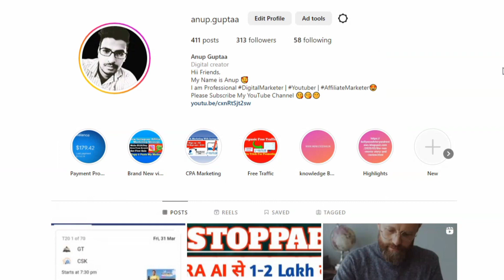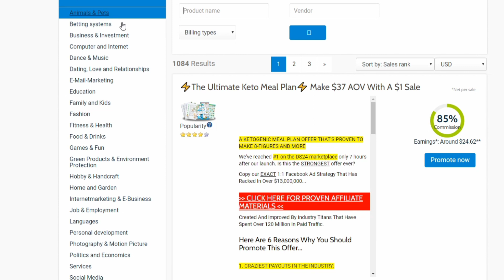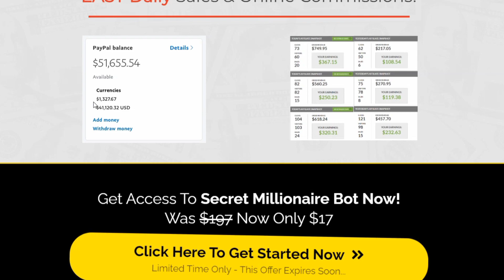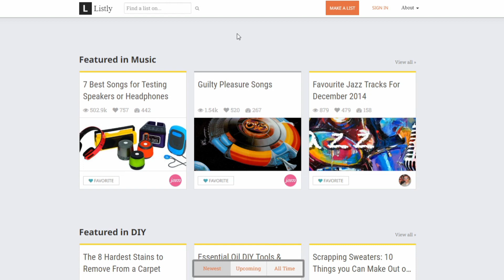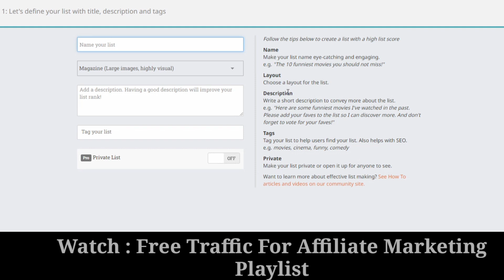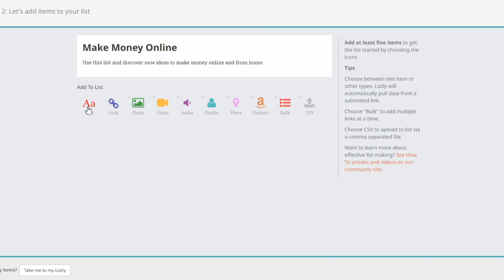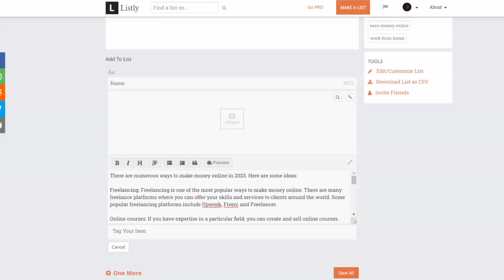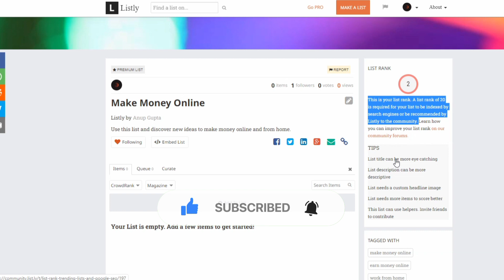GET REAL ORGANIC TRAFFIC From GOOGLE | How To Get Free Traffic For Affiliate Marketing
GET REAL ORGANIC TRAFFIC From GOOGLE | How To Get Free Traffic For Affiliate Marketing | FREEWithout WEBSITE @Anup.guptaa
Are you interested in affiliate marketing but don't know where to start? Do you want to drive more traffic to your affiliate links without spending a dime on advertising? In this video, we will show you how to get free traffic for affiliate marketing even if you have no prior experience.
First, we will discuss the importance of choosing the right niche and products to promote. We will provide tips on how to find profitable niches with low competition and high demand.
Next, we will cover the various free traffic sources available for affiliate marketers, including social media, forums, and content marketing. We will share effective strategies for promoting your affiliate links on these platforms and building a following.
Recommended videos-
Query Solved:
Adsterra earning trick 2023
how to get unlimited traffic on the website
How to grow and viral Landing page
Affiliate Marketing Live Payment proof